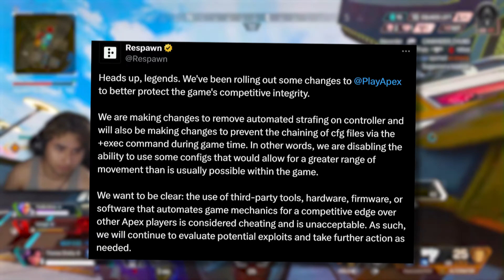Controller Player Switches to MNK For 44 Hours! (Apex Legends)